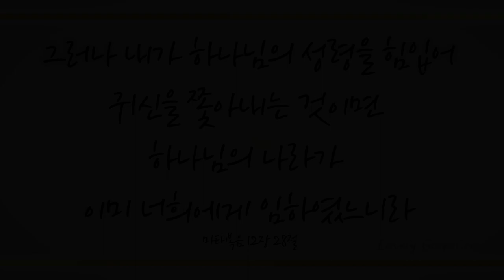내 기도하는 그 시간 (Sweet Hour of Prayer, 364장) - 김원진, 김현욱(Kim wonjin, Kim Hyunwok )/(Pf: 채예지/Vc:정지인)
'그러나 내가 하나님의 성령을 힘입어 귀신을 쫓아내는 것이면 하나님의 나라가 이미 너희에게 임하였느니라'(마12:28)

'오직 부르심을 입은 자들에게는 유대인이나 헬라인이나 그리스도는 하나님의 능력이요 하나님의 지혜니라'(고전1:2)

오늘도 끊임없이 내안에서 하나님 믿지 못하게 하는 더러운 사단을 성령의 능력으로 결박하여 불신앙을 깨고 반드시 승리하게 하신 예수 그리스도의 사랑과 권세에 감사하며 이 찬양 바칩니다.

이번 주 121번째 찬송곡으로 소프라노 김원진님과 테너 김현욱님, 첼리스트 정지인님, 피아니스트 채예지님의 ’내 기도하는 그 시간 -364장-’ 들려 드립니다. 이 찬양 들으시는 모든 분들께 항상 성령 충만한 최고의 시간 임하시기 기도드립니다~♡]